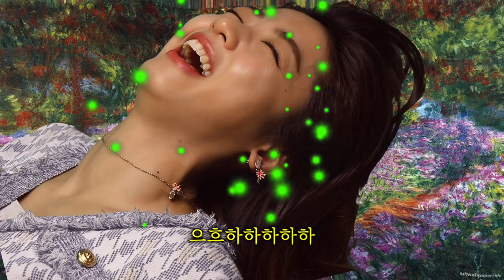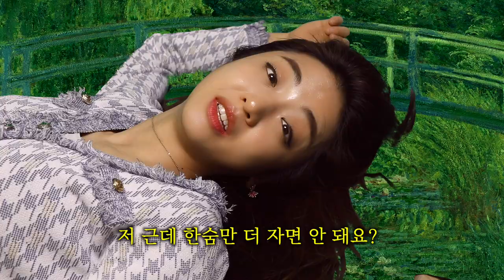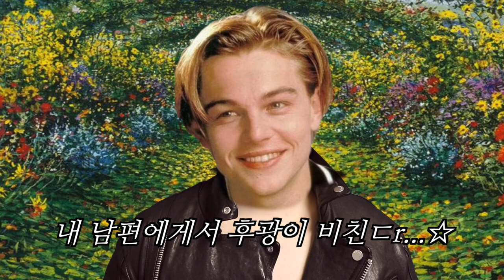sub) 와이프의 BTS 'On' MV 리액션2 | 남편밖에 모른다던 여자가 꿈 속에서 방탄소년단을 만나면..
결론은 방탄소년단보다 남펴니..?
이래나저래나 왜이러나 남펴니 사랑으로 다시 총총 🐒🐒

-키키TV는  혼자보기 아까우신 영상을 만들기 위해 노력합니다. 즐거우셨다면 주위분들에게 입소문 부탁드립니다 (키요미🙈가족 모집듕👨‍👩‍👧‍👦)

00:00 BTS Reaction Part2
01:21 Dream begins
01:40 Stop! Jin
02:50 Stop! V
03:24 Stop! RM
03:55 ’on’ MV interpretation starts
04:28  Stop! Jungkook
04:52 Saving Jungkook
05:27 Stop! J-Hope
06:01 Stop! Sugar
06:30 Kiki interprets lyrics and Bora
07:27 Great insight from to Kiki
08:16 Stop! Jin
08:32 Stop! Sugar and Jungkook
09:33 Dream’s done
09:55 Interview on MV
*11:14 Kiki’s confession*
11:41 Come back home and meet hubby